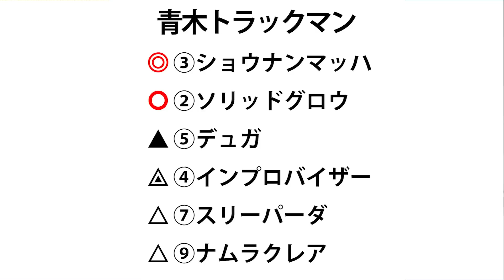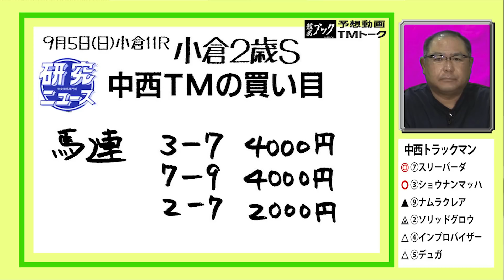【競馬ブック】小倉２歳ステークス 2021 予想【TMトーク】（栗東）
９月５日（日）小倉11Ｒ小倉２歳Ｓ（ＧⅢ）のレース展望をお届けします。
出演者は競馬ブック「栗東調教取材担当の青木行雄」と研究ニュース「栗東調教取材担当の中西弘行」です。